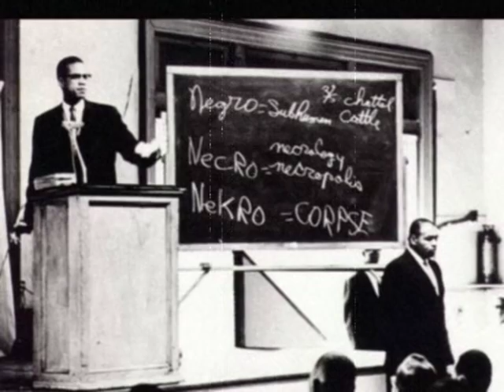Capt Yusef Shah, The True History of Malcolm X pt 1